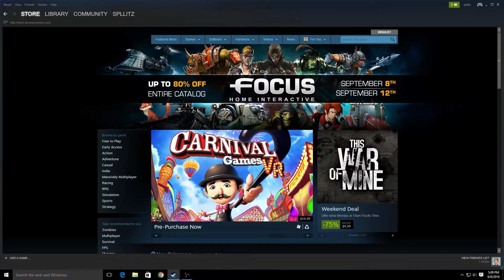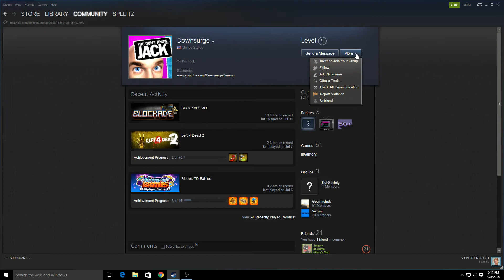How to Report Someone on Steam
I show you guys how to report a player/user on steam!
This is a great way to ban hackers/cheaters on csgo or any game on steam!
I'm just trying to make steam a better community!
Don't bully!
SOCIAL MEDIA LINKS!